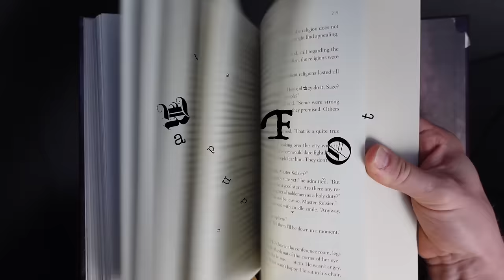Rhythm of War Cosmere Connections: Part 5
Ok, the Doctor Who Commander Deck review will actually be in two weeks because I'VE GOT A VERY EXCITING ANNOUNCEMENT FOR NEXT WEEK INSTEAD.